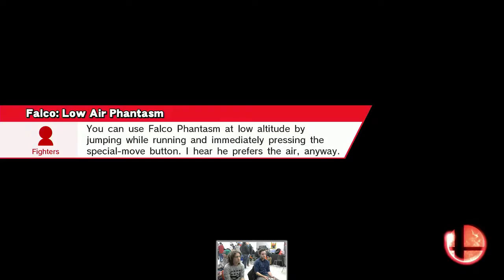Kappa Sm4sh Monthly #4 - Noire vs DiabloMablo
Kappa Gaming Lounge - Monthly #4
Sm4sh Pools